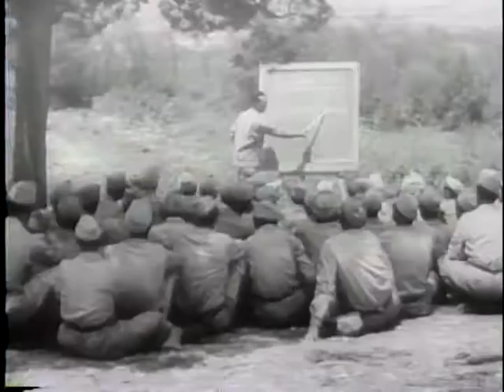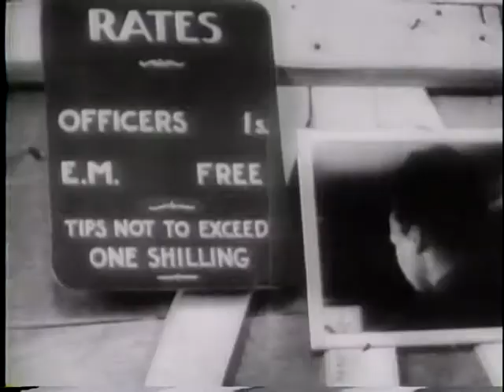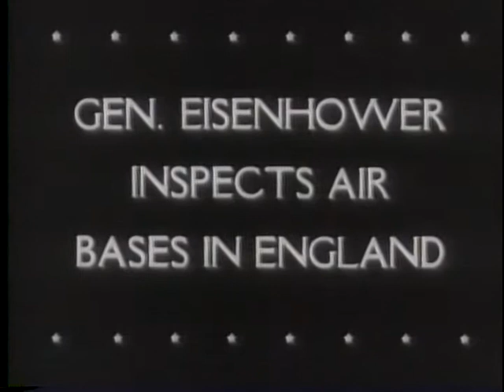ALLIED GUNS BLAST NAZIS IN ITALY [ETC.]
ALLIED GUNS BLAST NAZIS IN ITALY [ETC.] - National Archives and Records Administration 1944 - ARC 39011, LI 208-UN-104 - DVD Copied by Thomas Gideon.  Series: Motion Picture Films from "United News" Newsreels, compiled 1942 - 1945.  Part 1, artillery blasts German positions in Italy. Part 2, Italian prisoners of war are trained as U.S. army engineers. Part 3, new citizens take the oath of allegiance in Central Park, New York City. Shows Mayor La Guardia. Part 4, U.S. troops in England construct homes from discarded crates. Part 5, shows the testing of bombs, mortar shells, and flame throwers. Part 6, Gen. Eisenhower inspects the 9th Air Force base in England. Marauder bombers blast German railroad yards by day and R.A.F. Lancaster bombers return by night.